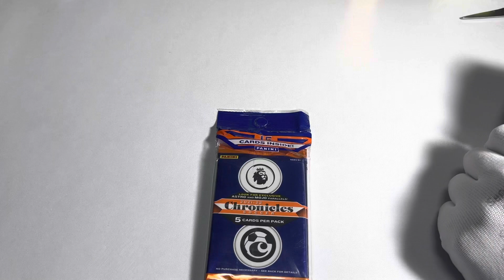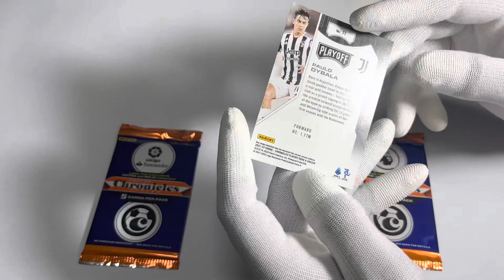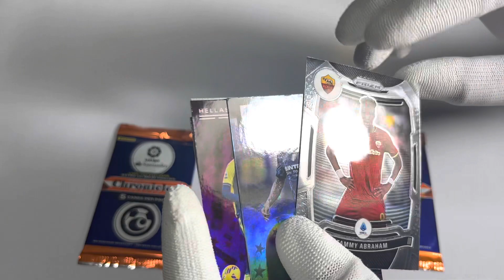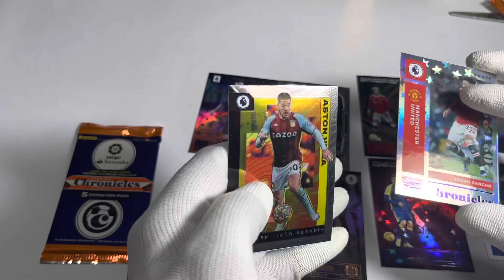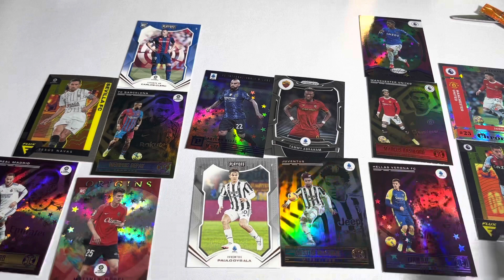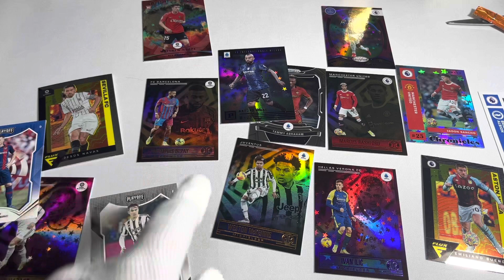PANINI CHRONICLES SOCCER 2022 JUMBO CSOMAG Bontás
Emai
vagy